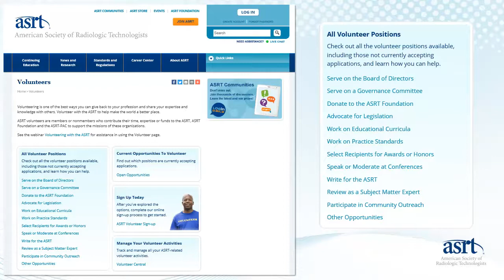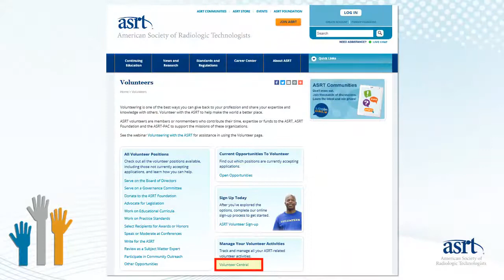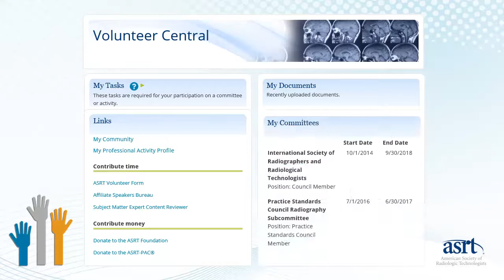ASRT Member Tutorial: ASRT Member Volunteer Opportunities